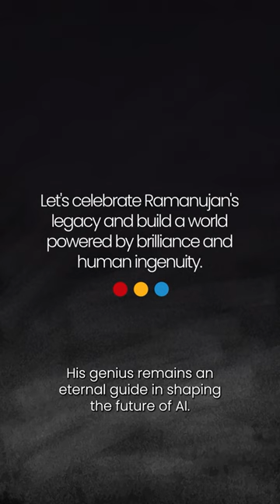The man who knew infinity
Imagine a plain taxi with the number 1729—an unassuming vehicle on the streets, but in the realm of mathematics, it holds an extraordinary tale.

In the early 20th century, British mathematician G. H. Hardy visited Srinivasa Ramanujan in a London hospital, arriving in a taxi marked with the seemingly ordinary number 1729. Expecting a mundane response, Hardy remarked on the taxi number's dullness. To his surprise, Ramanujan revealed that 1729 was, in fact, a fascinating number—it's the smallest sum of two cubes in two different ways.

This chance encounter unfolded into a remarkable mathematical moment, immortalizing 1729 as the "Hardy-Ramanujan number." Born out of audacious imagination, his ideas became the cornerstone of mathematical wonders.

Fast forward to 2023, and his legacy lives on, intertwining with the cutting edge of AI. Join us in honoring the man who saw the beauty in numbers and paved the way for a future where math meets AI innovation.